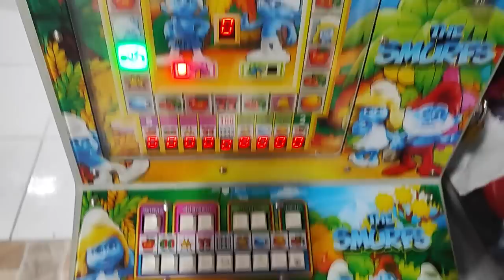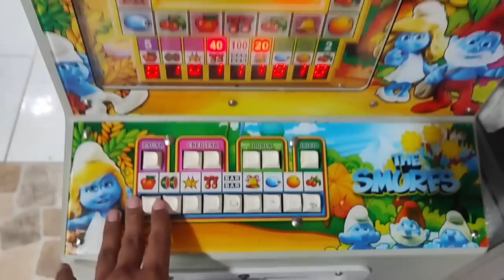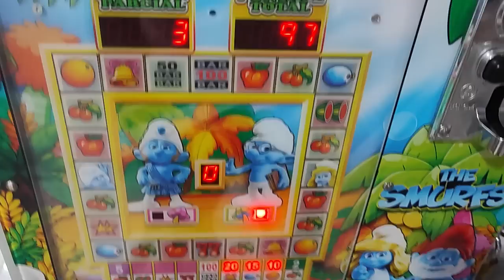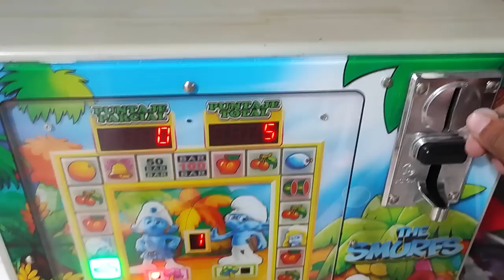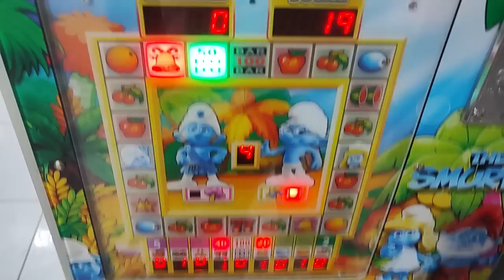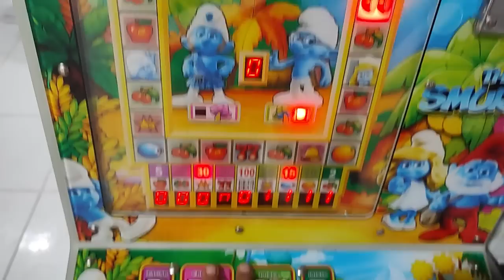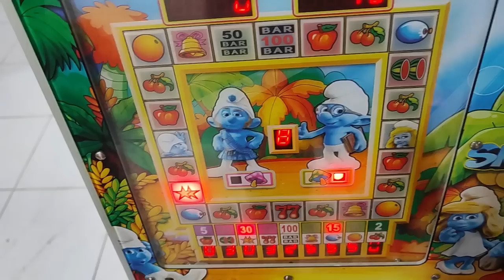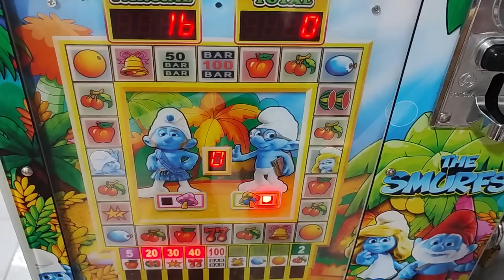pitufo saca el mejor bar en la maquinita 😱🥳😎